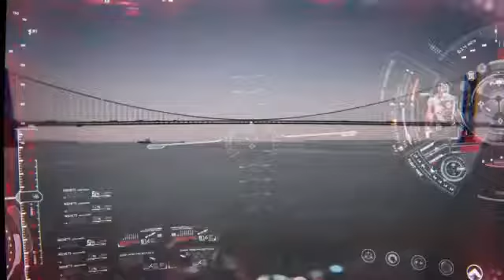BRE PETRUNKO Remix-Iron Man Nuclear Missile Scene